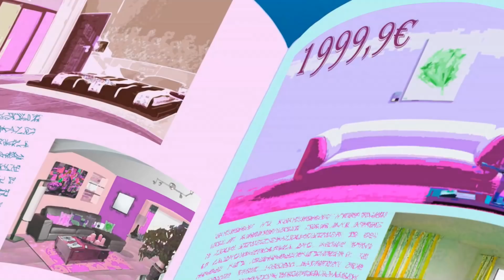Zig und Sharko 💡 Zig hatte eine Idee 💡 Volledige aflevering in HD